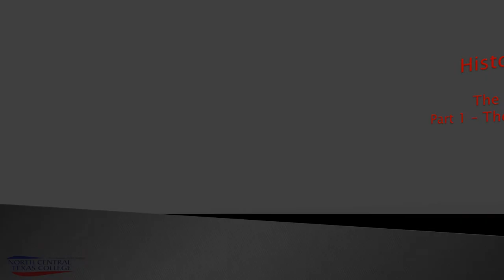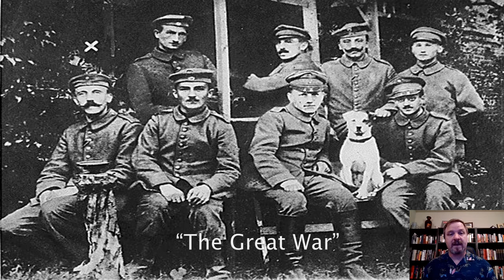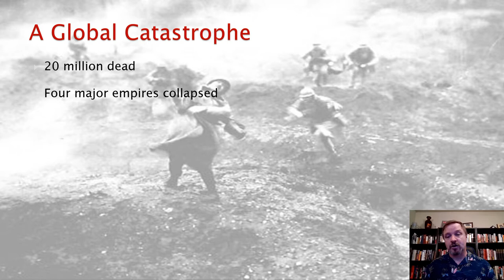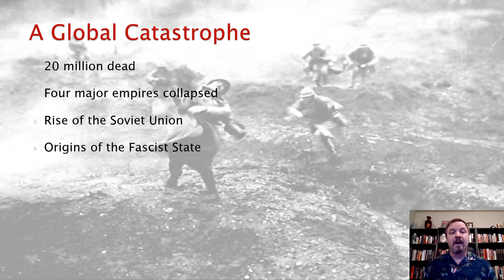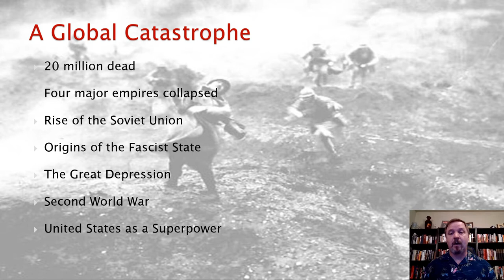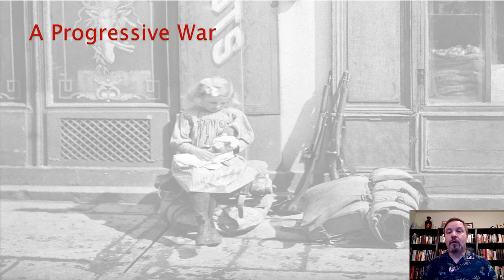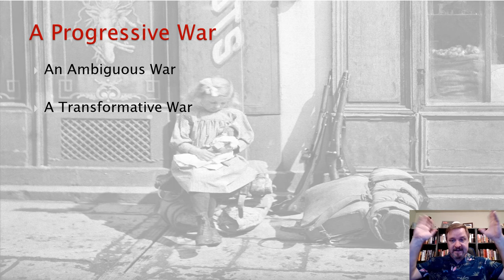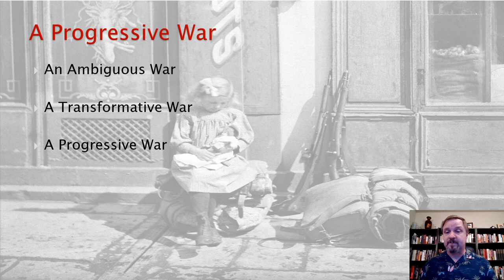The Great War Part 1 The Progressive War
HIST1302 Part 1 of 8 on the Great War